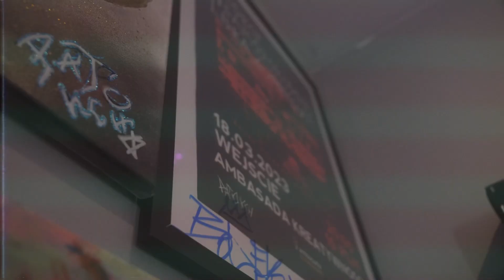BOLEK - Z TRAPU POWSTAŁEM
Video by @wojtlo